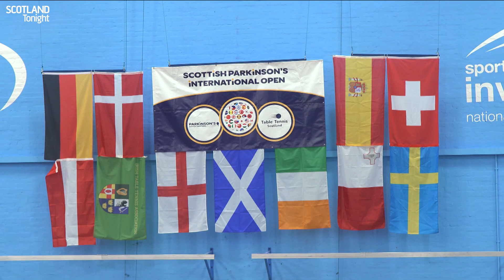Fighting Parkinson's: New research 'real milestone' in search for cure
Around 13,000 people in Scotland are living with Parkinson’s, a progressive brain condition which impacts speech and movement.
Right now, there’s no cure for the disease

Scotland Tonight's Selena Jackson has been talking to scientists, who believe they are making major progress in the battle against it.

And she's also been looking at how patients use physical activity to help manage their symptoms.

00:00 - New research 'real milestone' in search for cure
00:10 - Sports competition for people living with Parkinson's
01:10 - What is Parkinson's disease?
02:00 - Morag's story
03:00 - Can excercise help manage Parkinson's?
05:00 - New research on Parkinson's disease